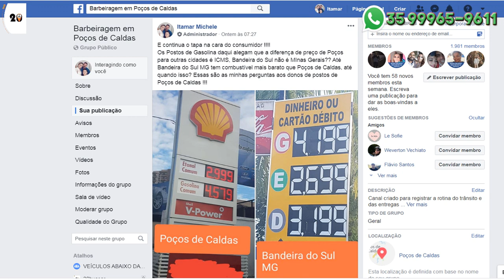VIDEO DE UBER FALANDO SOBRE O VIDEO DO PREÇO DE COMBUSTIVEL DE POÇOS DE CALDAS YOUTUBER GASOLINA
▬▬▬▬▬▬▬▬▬ஜ۩۞۩ஜ▬▬▬▬▬▬▬▬▬
▬▬▬▬▬▬▬▬▬ஜ۩۞۩ஜ▬▬▬▬▬▬▬▬▬
▬▬▬▬▬▬▬▬▬ஜ۩۞۩ஜ▬▬▬▬▬▬▬▬▬

20 BUSCAR TECNOLOGIA E TRANSPORTE
O app 20Buscar neste mês de junho tem a promoção de 20% de desconto na primeira corrida, faça o seu cadastro, e use o cupom " promo " disponível para Apple, além da versão para Android:

▬▬▬▬▬▬▬▬▬ஜ۩۞۩ஜ▬▬▬▬▬▬▬▬▬

▬▬▬▬▬▬▬▬▬ஜ۩۞۩ஜ▬▬▬▬▬▬▬▬▬

▬▬▬▬▬▬▬▬▬ஜ۩۞۩ஜ▬▬▬▬▬▬▬▬▬

▬▬▬▬▬▬▬▬▬ஜ۩۞۩ஜ▬▬▬▬▬▬▬▬▬

▬▬▬▬▬▬▬▬▬ஜ۩۞۩ஜ▬▬▬▬▬▬▬▬▬

MÚSICA DA VINHETA:  20 BUSCAR